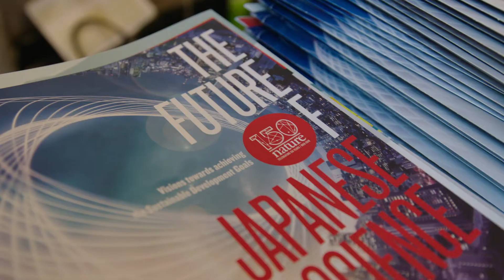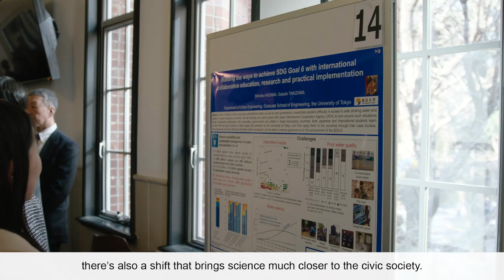The Future of Japanese Science - celebrating Nature’s 150 years at The University of Tokyo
THE FUTURE OF JAPANESE SCIENCE - Visions towards achieving the Sustainable Development Goals

Japan is a nation with a long tradition of scientific discovery. Building on this tradition, Japan has the opportunity to reinvigorate its basic research and tap into the true potential of its early career researchers. Now is time for Japanese science and technology to look into the future and focus on building a sustainable and equitable society. By prioritizing the future of humanity and the planet, Japan has the opportunity to become a leading model in the global community and play a key part in advancing Sustainable Development Goals (SDGs).

2019 marks Nature’s 150th anniversary. As part of our celebrations, we held a symposium on April 4, 2019 at The University of Tokyo. Here for you a sneak preview in video of this full day program.

Video directed by David Allen, David Allen Films, Tokyo.